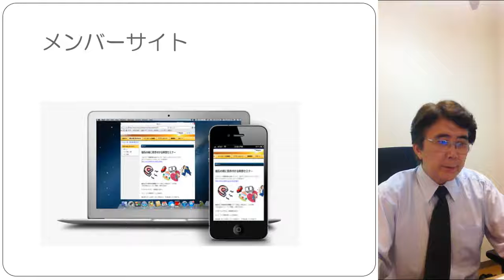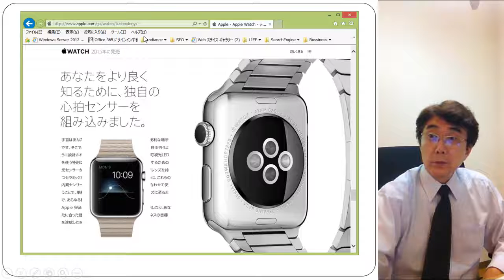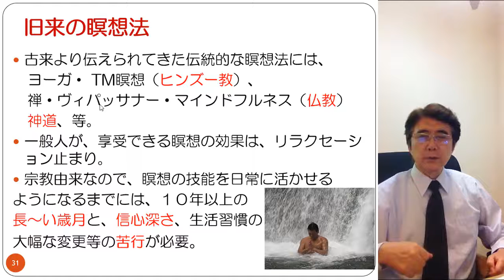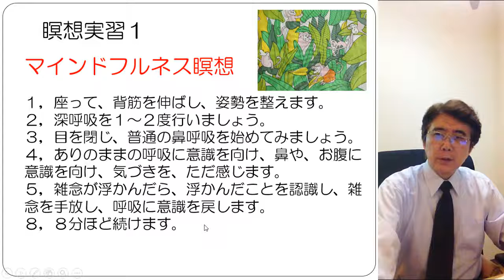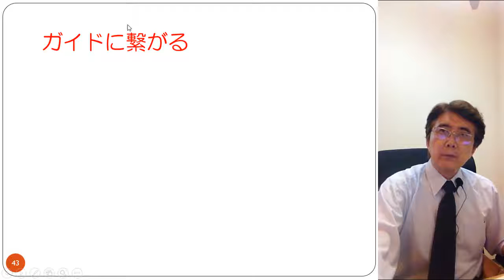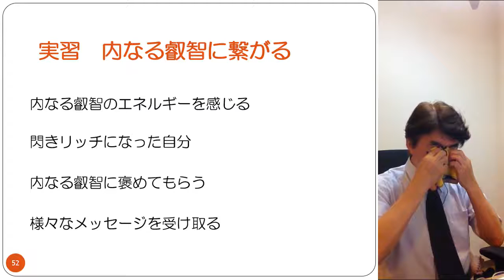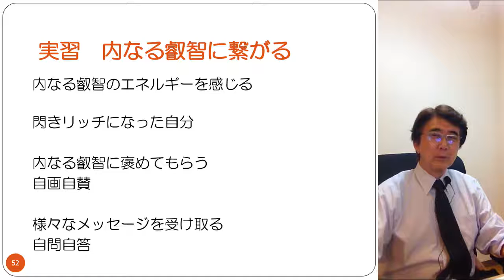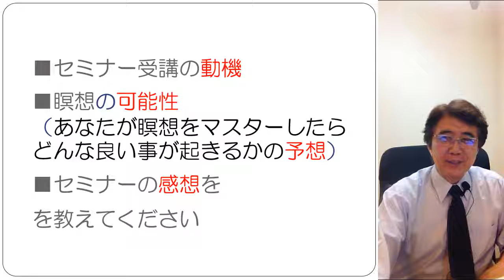心理学11■潜在意識をフル活用し、脳の機能を高め、仕事や人生を大成功に導く方法■ソニーで研究した潜在意識活用法11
■セミナーでは

ソニー（株）で研究し、完成させた忙しい現代人のための究極の瞑想法がソニック・メディテーションです。

その研究の第一人者の山崎が瞑想の本質と活用方法をお伝えします。

１，あなたの悩みや問題を解決するとっておきの方法をお伝えします。

２，瞑想についての科学的な最新情報をお伝えします。

３，瞑想の状態を実体験し、自宅でも瞑想ができるようになります。

アップルのジョブズ氏、ビートルズの4人、京セラの創立者の稲盛さんも瞑想していたと有名です。

瞑想は、非常に盛んで、かつては、IBMやGM等の巨大企業が、
最近では、グーグルやインテル、フェイスブック社等の最先端企業が社員教育として採用しています。

様々な瞑想法がある中で、完成度の非常に高いソニック・メディテーションなら、
瞑想の初心者にもスッと習得でき、瞑想の上級者も満足できます。

■ソニーとラディアンスの関係

ソニーの創立者の井深大氏は、医療や幼児教育に興味を持ち、能力開発の研究を積極的に行う為に生命情報研究所を作りました。
そこでの潜在意識の研究を積極的に行ってきた中心人物が、ラディアンスの代表の山崎です。

今回のセミナーでは、その山崎があなたに直接お伝えします。

井深氏亡き後、井深氏の遺志を引き継ぎソニーでの研究成果を社会に還元するために、ラディアンスを設立しました。
潜在意識のことは、ラディアンスに任せてください。

■あなたの参加をお待ちしております。

会場に来て頂いた方が、高い効果を体験できるのですが、
どうしても都合が付かない方の為に
試験的にですが、ウエブでのセミナーも開催しています。

ウエブセミナー参加希望の方はその旨を参加時にお伝え下さい。
視聴アドレスをお伝えします。

■あなたもこのセミナーに参加して、素晴らしい問題解決方法を身に付けて下さい。

■今回のセミナーで得られること

「ふとした瞬間に良いアイデアが浮かんできた」

あなたも日常生活において、こんな体験が何度もあることでしょう。

このときの意識状態を意図的に作れるのが、瞑想の意識状態です。

すると、何時でも何処でも、あなたが望むときに、良いアイデアがたくさん浮かんでくるようになります。
そこで、通常の意識状態ではなかなか解決できなかった悩みや問題もスムーズに解決できるようになります。

セミナーの内容

・瞑想で潜在意識の扉を開く方法を学びます。
・潜在意識の奥底の「内なる叡智」に繋がります。
・様々な問題解決をし、なりたい自分になるためのメッセージを受け取ります。

・自宅でも、深い瞑想状態になれます。

更に、何度でもメッセージを得、幸せ体質になっていけるように、今回のセミナーの様子を録画したYouTube動画や誘導音声等を一ヶ月間無料で視聴できるホームページのであるメンバーサイトの案内をします。

■内なる叡智とは

ソニック・メディテーションで深い瞑想の意識状態になると、
集中力・閃き力・洞察力が飛躍的に上がり、良いアイデアが浮かんできます。

この意識状態の自分を、もう一人の自分として擬人化して、「内なる叡智」ガイドと呼びます。
理想化された自分自身、信頼し尊敬できる人、神話に出てくる神や英雄等に擬人化します。

例えば、「潜在意識をフル活用」と書いた画像の羽の生えた天使のような人物である「内なる叡智」に変化していく様子を自分から積極的にイメージします。

すると、最初は、おぼつかない感覚ですが、何度も練習して慣れてくると、とても良い事が起きます。

例えば、
通常の意識状態の自分が一生懸命思い浮かべるより、
瞑想の意識状態の方が良いアイデアがどんどん浮かんでくるようになります。

更に、相談をもちかけると、あなたの周りの先輩や上司のアドバイスより、的確で良いアドバイスが浮かんできます。

例えば、

あなたが結婚のパートナーについて悩んでいるなら
どんな特徴を持っている人が良いか、
出会うには、どこに行き、何をすれば良いか、
幸せな結婚生活をするには、どうすれば良いか、

あなたが仕事について悩んでいるなら
仕事の悩みの本当の原因は何か、
悩みの解決方法には何があるか、
どうすれば、スムーズに解決できるか、

と、とても具体的で、とても的確なメッセージが心に浮かんできて、とても役立ちます。
聞こえてくるのではなくて、浮かんできます。

どんな問題でも、何度でも、気が済むまで気兼ねなく聞け、あなたにぴったりの回答が心に浮かんできます。

結婚・仕事・健康・人間関係等、様々な悩みや問題を解決できます。

初めての方には、とても不思議な話に聞こえますが、瞑想の上級者の間では「内なる叡智」に繋がることは、誰もが目指すことで、当たり前のことです。

ソニック・メディテーションの効果はとても高いので、瞑想の上級者にならないと出来ないようなことでも、すんなりと体験することが出来ます。

 内なる英知のガイドについての詳細は、このページの上部の画像の上のイベントレポートをクリックしてください。

■受講生の感想

初めての方でも上手に繋がることが出来ます。

Aさん：
内なる叡智は、仙人みたいな感じで白い髪の毛の長い白いひげの長い杖をもった人でした。
パートナーは、笑顔が素敵で優しくてスーツが似合って、海外旅行が大好きなので二人でビジネスしながら世界旅行をしたい。あとお見合いがふっと浮かんだんですけど・・。

Bさん：
内なる叡智は、いろんなことを江原さんトークで教えてくれて、柔らかく暖かく心地よくなんの違和感もなく感じられました。
パートナーは、イメージすると、西郷さんとかのちょっとぷりぷりした感じのオトコっぽい感じの存在感のある人。景色の良い別荘があって富士山が見えて、朝からご飯食べてるとクスっと笑う。

Ｃさん：
内なる叡智は白と透明の間で、静寂で、全ての人智が詰まってる。全知全能の全ての知能が詰まってる感じ。固かったり重かったり。一体になった時は、変形しつついつの間にか自分の体の中に溶け込んでいきました。
パートナーは、健康で柔軟性がある、清涼感、穏やか。自分の趣味が行われているようなイベントでも苦にせず参加すると出逢える。海辺のパーティで出逢い、好きな食べ物と飲み物が同じ。

■さあ、あなたもセミナーに参加しましょう。

ラディアンス　代表　山崎　靖夫